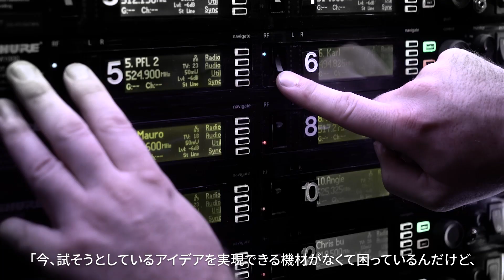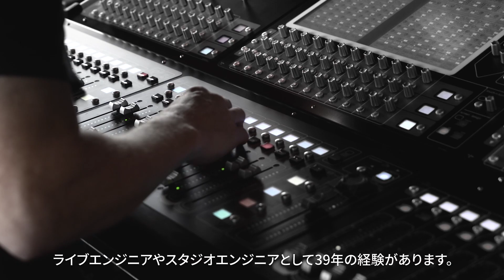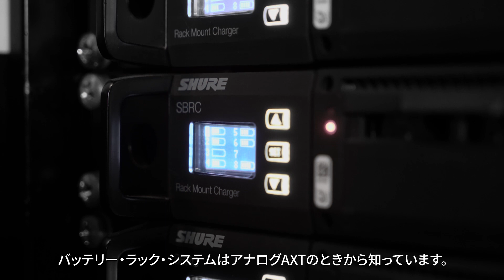【AXT Digitalサクセスストーリー】デヴィッド・バーン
デヴィッド・バーンのコンサートツアーのアイデアは、高さ38mのチェーンで囲まれた舞台セットが何も無いステージで、演者全員がワイヤレスで動き回りながら演奏するというものでした。

AXT Digitalによって成功を得たこのステージでは、動き回ってもドロップアウトや干渉の心配はありません。チェーンを通り抜けても、チェーンに完全に囲まれた状態で演奏してもまったく問題がありませんでした。